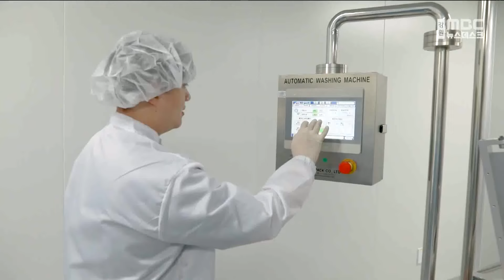2024. 8. 11 뉴스데스크 강원